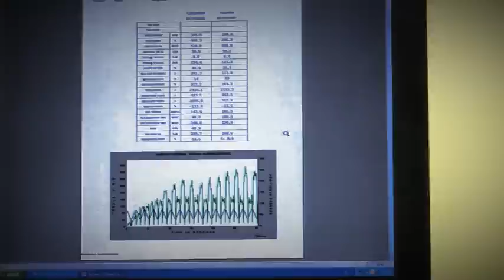Robert KUKOVICA v pripravi na Ljubljanski maraton, 3. DEL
Naš novinar Robert Kukovica je moral po programu trenerja dr. Mitje Bračiča tek po Golovcu zamenjati za fitnes in stadion, kar pa je hitro postala povsem druga zgodba kot trimčkanje po gozdu. V pripravah na Ljubljanski maraton se je torej začelo zares. Prepozno?